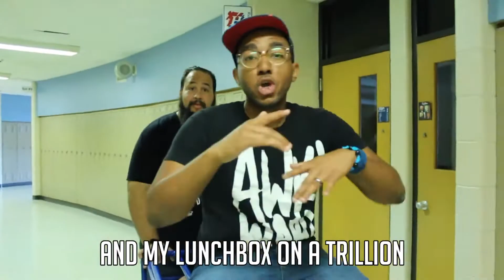Back To School by Frank Gil and Lance Cain Jr.